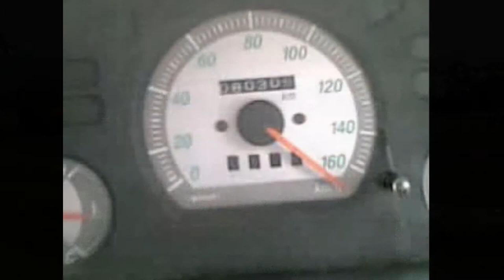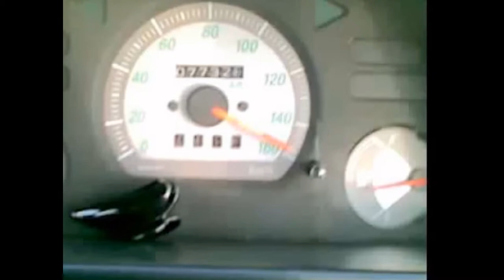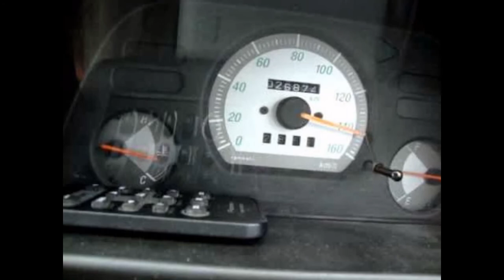Maruti zen stunts in all angles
This video shows Maruti zen stunts in all angles